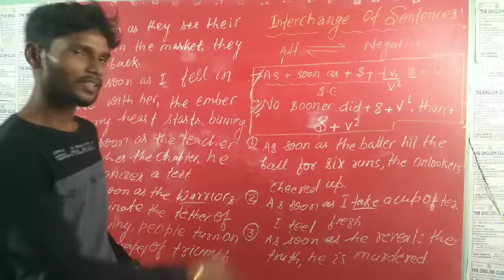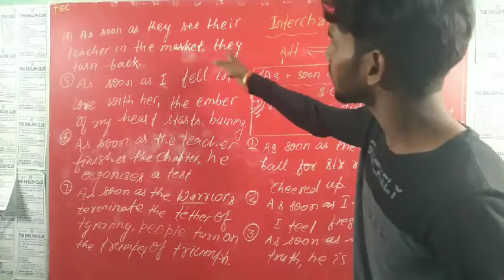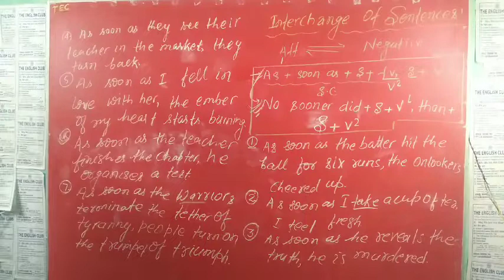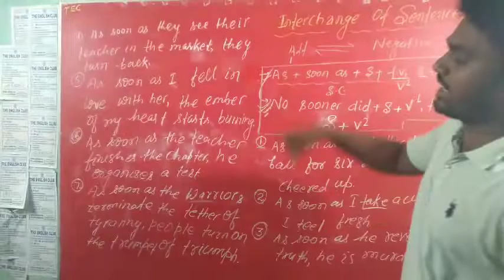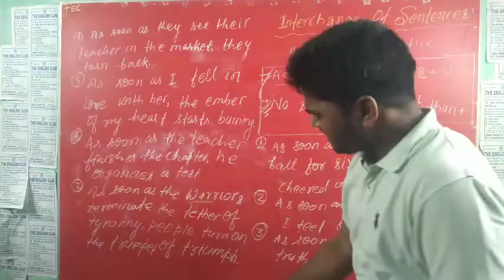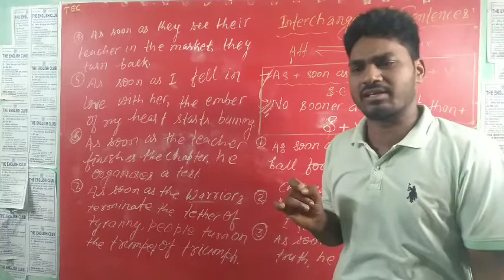Speaking Practice Sessions: Reread the Sentences Aloud; Interchange of Sentences/@Joy of Students